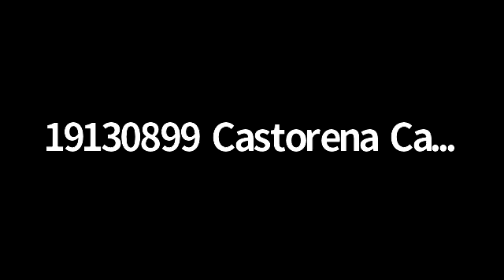FUTBOL 2021 | Androids 4 vs Topicos 1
Triangular de Futbol ANDROIDS-TOPICOS-AUTOMATAS | Juego 1
Topicos con refuerzos extranjeros saltaban a la cancha tratando de conseguir el tricampeonato enfrentaron a unos Androids renovados de solida defensa y certeros delanteros.